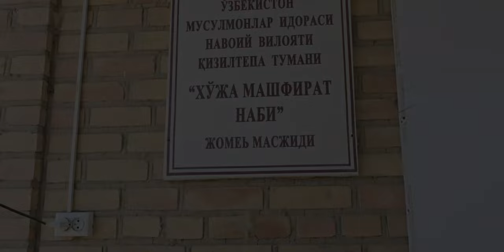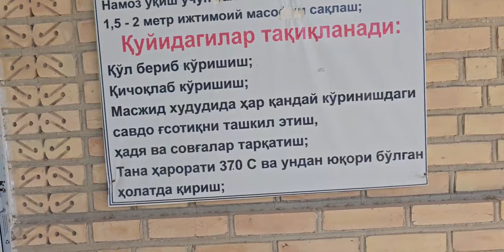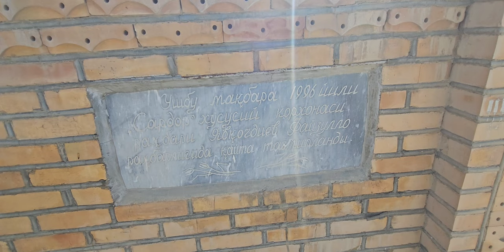🇺🇿XO'JA AJVANDI 🇺🇿 ZIYORATGOHI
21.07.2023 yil